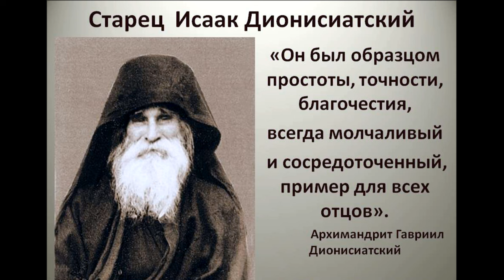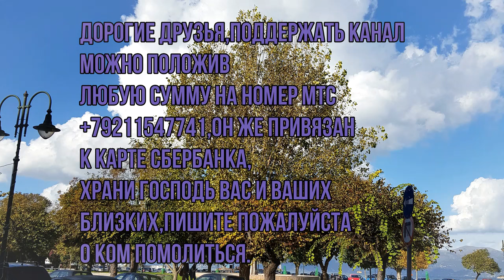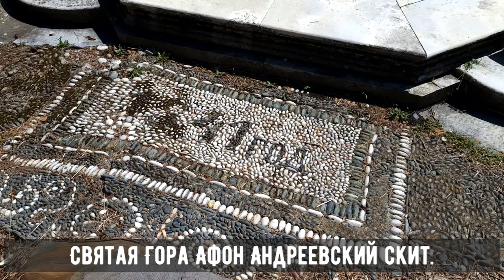Афонский старец Исаак Дионисиатский о пути к вершинам добродетелей.